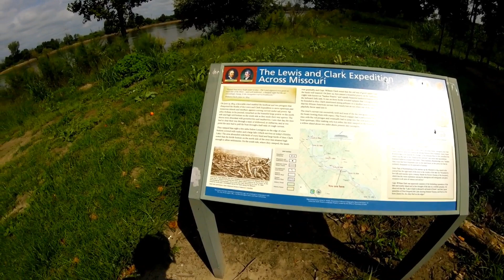Trip to Hamilton MO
Took a quick trip to Hamilton MO. Home of the Missouri Star Quilt Co. and the boyhood home of JC Penney.